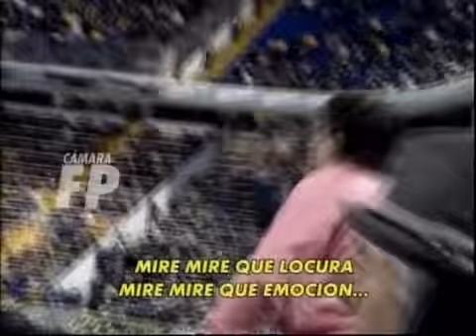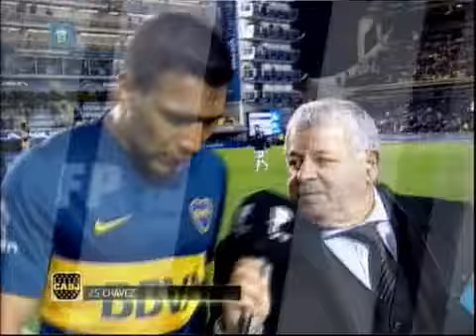Boca vs Rafaela - Fecha 3 - 24-08-14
Informe: Boca vs Rafaela - Fecha 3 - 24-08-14